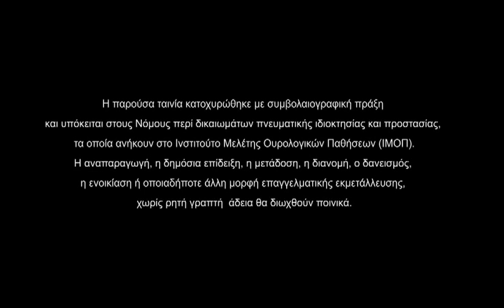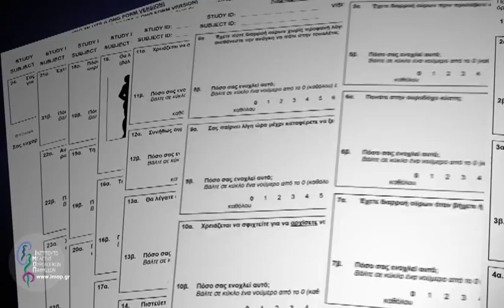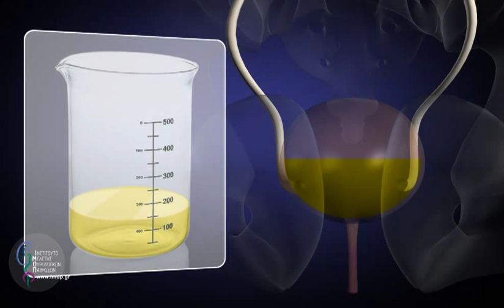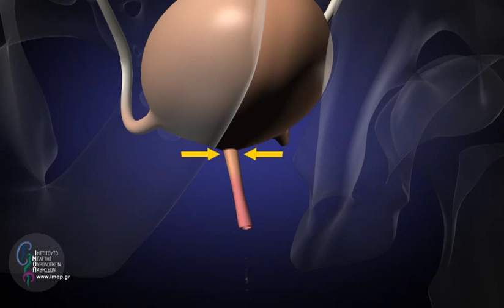Ακράτεια ούρων: Διάγνωση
Μάθετε για την διάγνωση ακράτειας ούρων

Περιεχόμενα (για γρήγορη πλοήγηση):

1. Πως γίνεται η διάγνωση της ακράτειας 00:35
2. Τι είναι ο ουροδυναμικός έλεγχος; 02:04
3. Ποιοι τύποι ακράτειας υπάρχουν; 03:14

Ιδέα -- Κείμενα --Επιμέλεια:
Δημήτρης Χατζηχρήστου, Καθηγητής Ουρολογίας Α. Π.Θ.

Σκηνοθεσία:
Γρηγόρης Αποστολόπουλος

Παραγωγή:
Dada-Art για το ΙΜΟΠ